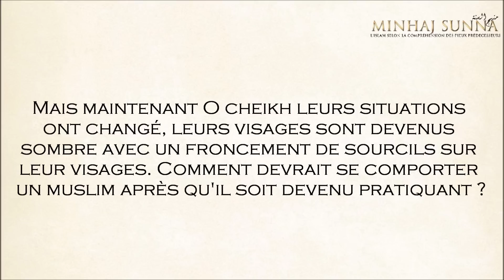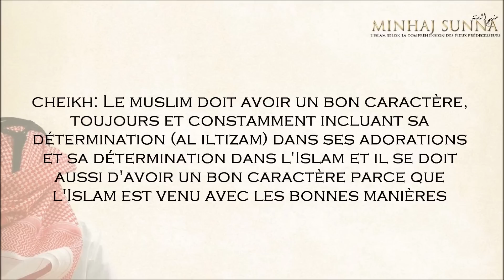Garder un bon comportement - cheikh al Fawzan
Question: Dans notre groupe, il y a de jeunes hommes dont Allah les a bénis par la guidée, et ont raccourci leurs habits.
Avant qu'ils ne deviennent pratiquant (moultazim), ils avaient l'habitude d'avoir de bonnes mœurs, souriant et de bonne humeur sur les visages de leurs compagnons muslims qu'ils soient ou non pratiquant. Mais maintenant O cheikh leurs situations ont changé, leurs visages sont devenus sombre avec un froncement de sourcils sur leur visages. Comment devrait se comporter un muslim après qu'il soit devenu pratiquant ?

Le muslim doit avoir un bon caractère, toujours et constamment incluant sa détermination (al iltizam) dans ses adorations et sa détermination dans l'Islam
et il se doit aussi d'avoir un bon caractère parce que l'Islam est venu avec les bonnes manières et le Prophète salla Allahou 'alayhi wa sallam a dit:
"Les plus proches de moi en rang le jour du jugement sont ceux qui ont les meilleures manières"

Ainsi, le musulman doit se perfectionner dans les mœurs.
Et l'islam ne s'est pas présenté si ce n'est avec de la bonté
L'islam n'est pas venu avec un froncement de sourcils ou un visage en colère si ce n'est pour les mécréants ou les hypocrites (munafiqin) qui ne prennent pas les conseils et il n'y a pas de doute à cela.

Allah Le Tout-Puissant dit:
«Ô Prophète! Mène la lutte contre les mécréants et les hypocrites et sois rude à leur égard. (Leur refuge sera l'Enfer, et quelle mauvaise destination!)" (sourate l'interdiction 66 verset 9)

Quant au prêche vers Allah et avec les muslims, alors la personne doit améliorer son comportement.

Source : فتاوى على الهواء 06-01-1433
MINHAJSUNNA